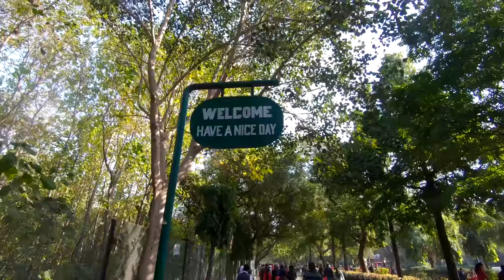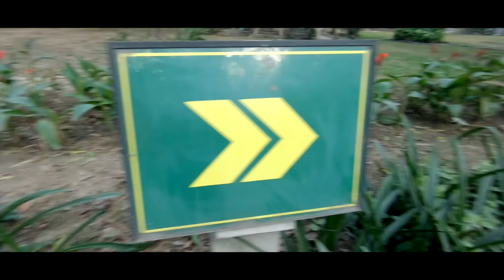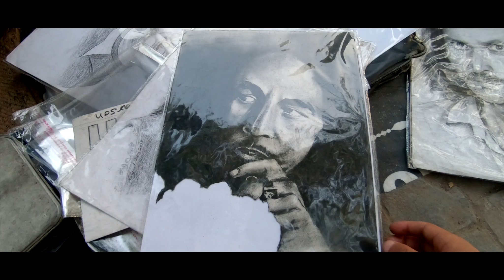Delhi tour vlog 2 || Zoological park || India gate || Majnu ka tilla.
Hi! guys and welcome to my second vlog of Delhi tour. In this vlog you are going to see the zoological park, India gate and majnu ka tilla.